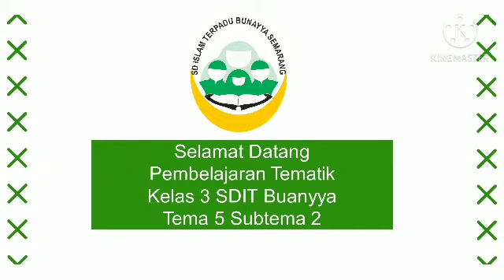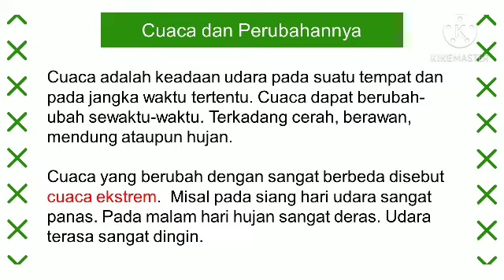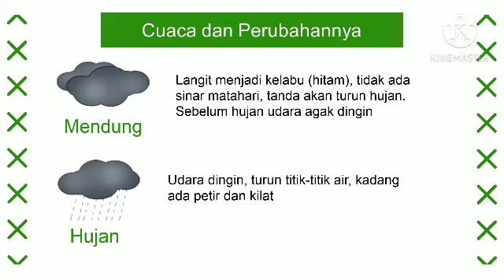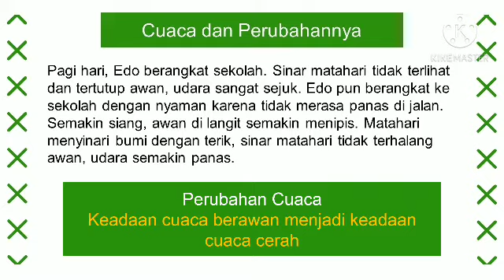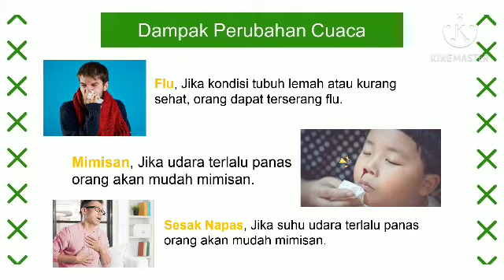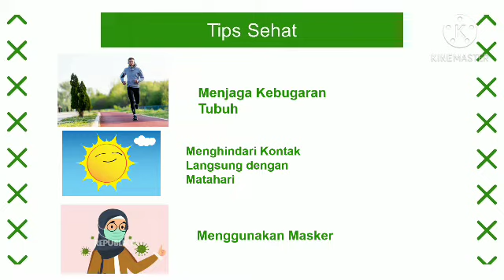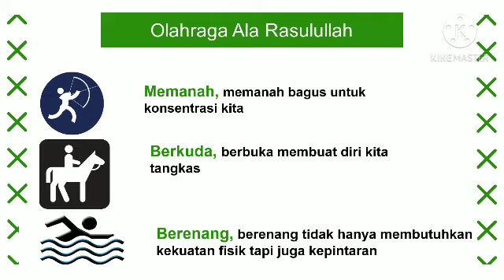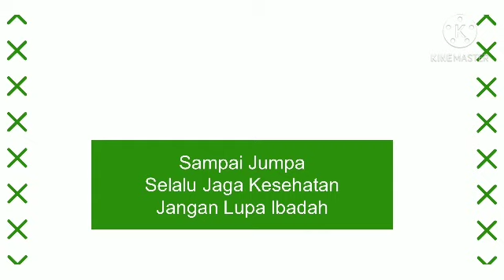Bahasa Indonesia "Cuaca dan Perubahannya" Tema 5 Subtema 2 Kelas 3